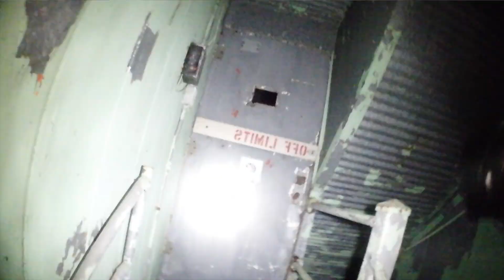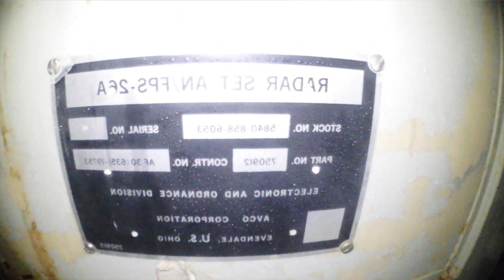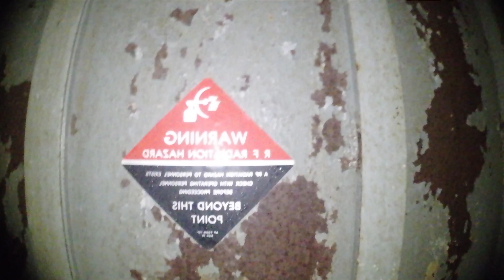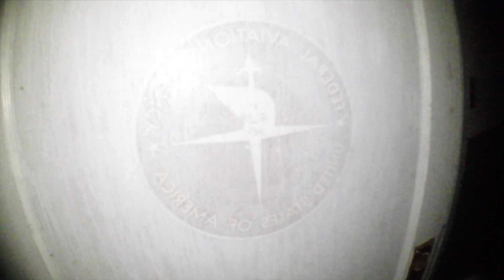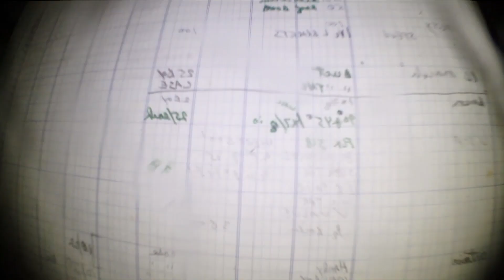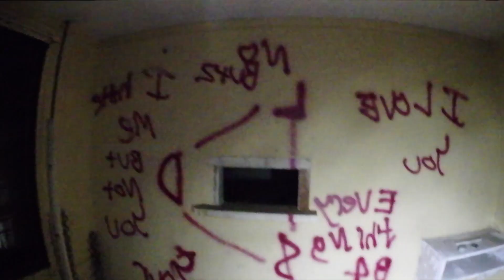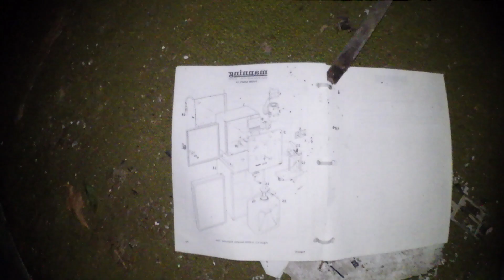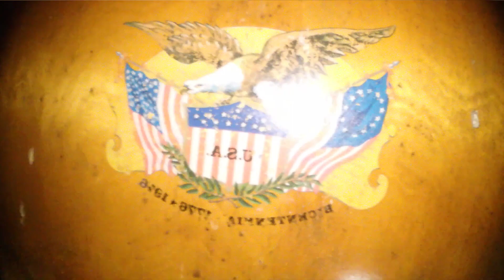(SCARY) 3AM CHALLENGE Abandoned Air Force Base at night in the rain (CREEPY)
3AM Challenge exploring a Secret Abandoned Air Force Base while its raining
The hoody im wearing is the 3AM merch from SAM GOLBACH so go to his channel if u wanna buy it.
About halfway through the video we hear a weird voice that says "Hello" then you hear "Hey" and its not us.
It took about 20 mins to get through the woods to find it cause we got off track in the dark night plus the rain.

        ***EXTRA TAGS***                       ***EXTRA TAGS***
ABANDONED EXPLORING 3AM CHALLENGE 3 AM CHALLENGES ABANDONED BUILDING EXPLORING ABANDONED AT NIGHT URBEX URBAN EXPLORATION CLIMBING BUILDING TOWER CRANE ABANDONED HOSPITAL SCHOOL MILITARY BASE SAM AND COLBY EXPLORING IMJAYSTATION 3AM CHALLENGE EXPLORING WIT JOSH ABANDONED STRANGE NOISE IN THE WOODS BIGFOOT JAKE WEBBER OMARGOSHTV ABANDONED THE OMAR GOSH VLOGS BRENNEN TAYLOR FAZE RUG HAUNTING GHOSTS JUSTJOSHING MOE PLAYS THE FAM ABANDONED SAVAGE SUNDAY THIS IS DAN BELL JOHN YUREI THE PROPER PEOPLE EXPLORING THEUNKNOWNCAMERAMAN ABANDONED STEVE MOE SARGI HAUNTED SAM GOLBACH COLBY BROCK TFIL SUICIDE FOREST COREY SCHERER EXPLORATION UNKNOWN THE G TEAM PARANORMAL INVESTIGATORS THE PARANORMAL FILES HAUNTING NV TV BIGFOOT DOG MAN CJ FAISON HAUNTED CARLO PAOLZZA EXPLORING WITH CODY SCARY ABANDONED CREEPY HAUNTED WOW OMG CRAZY NIGHT SCAPE CLIMBING ALLY LAW CLIMBING OVERNIGHT CHALLENGE ALLYLAWSLIFE EXPLORE WITH US EXPLORING SONNY DEEDS KILLEM BEST ABANDONED VIDEO CRAZY ABANDONED VIDEO TOP TEN TOP FIVE SOMETHING IN THE WOODS MISSING 411 MISSING PERSONS THEORY TOP 10 TOP VIDEOS VIRAL VIDEOS FUNNY COMPILATION CRAZY WTF WAS THAT NIGHT TIME EXPLORING 3AM MIDNIGHT CHALLENGE CRYPTID HUNTER RYAN TAYLOR BMX RIDING DDOGG VLOGS AMYSCRYPT ALI H DANY DORRITO OPERATION ZORGO HUFF PARANORMAL ELTON CASTEE TFIL UOSOF AHMADI URBEX DANE USAMALAMA EXPLORING WITH EXPLORING THE BEST HAUNTED VIDEOS THE PARANORMAL FILES (OFFICIAL CHANNEL) SCARIEST VIDEO FAZE RUG TUNNEL ABANDONED ASYLUM INSANE ASYLUM ABANDONED X BEST VLOG VLOGS VLOGGERS CRAZY THINGS FOUND IN ABANDONED BUILDINGS EXPLORING HAUNTED SCHOOL HAUNTED MANSION HAUNTED HOUSE DEMON VIDEOS GHOSTS SPIRTS BEST NEW VIDEOS BEST HAUNTED VIDEOS URBAN EXPLORING AT NIGHT HAUNTED AT 3AM EXPLORING AT 3AM NIGHT TIME URBAN EXPLORING 6IX9INE TRIAL UPDATE TEKASHI69 UPDATE DJ AKADEMIKS 6IX9INE TEKASHI CREEPY VIDEO SCARY VIDEO CREEPY EXPOLORING SCARY URBAN EXPLORING AT NIGHTIME NEW 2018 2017 FOUND DEAD BODY URBAN EXPLORING MILITARY BASE EXPLORING ABANDONED UNTOUCHED HOUSE BEST URBEX VIDEOS SKETCHY VIDEO VIRAL VIDEOS RECOMMENDED VIDEO RECOMMENDED VIDEOS RECOMMENDED SECTION
ABANDONED EXPLORING 3AM CHALLENGE 3 AM CHALLENGES ABANDONED BUILDING EXPLORING ABANDONED AT NIGHT URBEX URBAN EXPLORATION CLIMBING BUILDING TOWER CRANE ABANDONED HOSPITAL SCHOOL MILITARY BASE SAM AND COLBY EXPLORING IMJAYSTATION 3AM CHALLENGE EXPLORING WIT JOSH ABANDONED STRANGE NOISE IN THE WOODS BIGFOOT JAKE WEBBER OMARGOSHTV ABANDONED THE OMAR GOSH VLOGS BRENNEN TAYLOR FAZE RUG HAUNTING GHOSTS JUSTJOSHING MOE PLAYS THE FAM ABANDONED SAVAGE SUNDAY THIS IS DAN BELL JOHN YUREI THE PROPER PEOPLE EXPLORING THEUNKNOWNCAMERAMAN ABANDONED STEVE MOE SARGI HAUNTED SAM GOLBACH COLBY BROCK TFIL SUICIDE FOREST COREY SCHERER EXPLORATION UNKNOWN THE G TEAM PARANORMAL INVESTIGATORS THE PARANORMAL FILES HAUNTING NV TV BIGFOOT CJ FAISON HAUNTED EXPLORING WITH CODY SCARY ABANDONED CREEPY HAUNTED WOW OMG CRAZY NIGHT SCAPE CLIMBING ALLY LAW CLIMBING OVERNIGHT CHALLENGE ALLYLAWSLIFE EXPLORE WITH US EXPLORING SONNY DEEDS BEDTIME STORIES CREEPYPASTA KILLEM BEST ABANDONED VIDEO ABANDONED VIDEO TOP TEN TOP FIVE SOMETHING IN THE WOODS MISSING 411 MISSING PERSONS THEORY TOP 10 TOP VIDEOS VIRAL VIDEOS FUNNY COMPILATION CRAZY WTF WAS THAT NIGHT TIME EXPLORING 3AM MIDNIGHT CHALLENGE CRYPTID HUNTER RYAN TAYLOR BMX RIDING DDOGG VLOGS AMYSCRYPT ALI H DANY DORRITO OPERATION ZORGO HUFF PARANORMAL ELTON CASTEE TFIL UOSOF AHMADI URBEX DANE USAMALAMA EXPLORING WITH EXPLORING THE BEST HAUNTED VIDEOS THE PARANORMAL FILES (OFFICIAL CHANNEL) SCARIEST VIDEO FAZE RUG TUNNEL ABANDONED ASYLUM INSANE ASYLUM ABANDONED X BEST VLOG VLOGS VLOGGERS CRAZY THINGS FOUND IN ABANDONED BUILDINGS EXPLORING HAUNTED SCHOOL HAUNTED MANSION HAUNTED HOUSE DEMON VIDEOS GHOSTS SPIRTS BEST NEW VIDEOS BEST HAUNTED VIDEOS URBAN EXPLORING AT NIGHT HAUNTED AT 3AM EXPLORING AT 3AM NIGHT TIME URBAN EXPLORING 6IX9INE TRIAL UPDATE TEKASHI69 UPDATE DJ AKADEMIKS 6IX9INE TEKASHI CREEPY VIDEO SCARY VIDEO CREEPY EXPOLORING SCARY URBAN EXPLORING AT NIGHTIME NEW 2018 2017 FOUND DEAD BODY URBAN EXPLORING MILITARY BASE EXPLORING ABANDONED UNTOUCHED HOUSE BEST URBEX VIDEOS SKETCHY VIDEO VIRAL VIDEOS RECOMMENDED VIDEO RECOMMENDED VIDEOS RECOMMENDED SECTION MYSTERIOUS DISAPEARANCES SCARY 3AM CHALLENGE TERRIFYING VIDEO BEST EXPLORING VIDEOS TOP10 URBAN EXPLORING EXPLORING DESERT THE BEST URBEX VIDEOS COMPILATION LOST MOE SARGI OMARGOSHTV FAZE RUG TUNNEL SCARY JAKE WEBER SAM AND COLBY EXPLORING THE FAM SAVAGE SUNDAY WOW